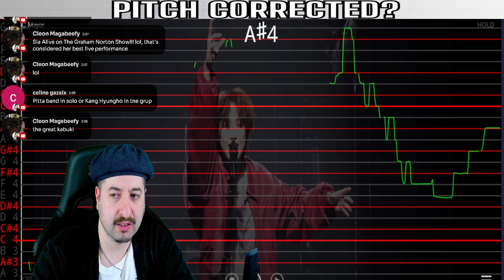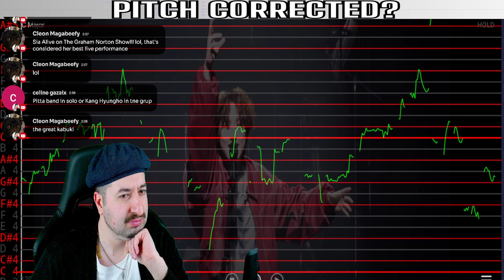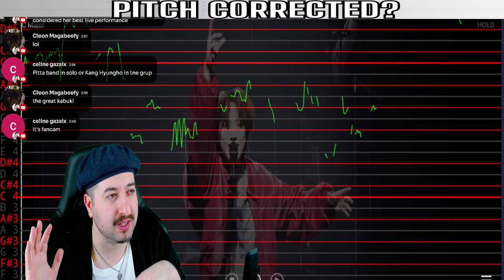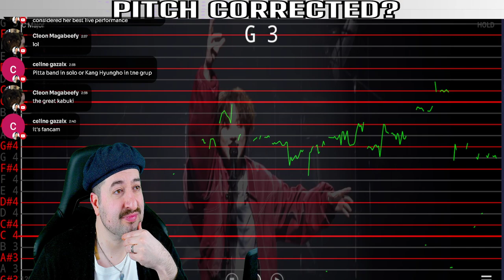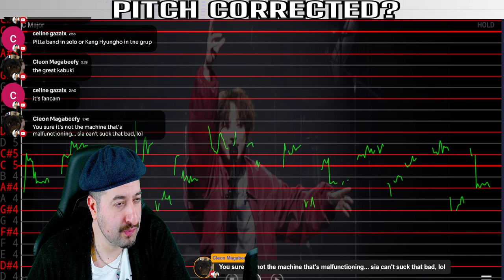AUTO TUNED? [240203 PITTA 강형호 콘서트: SURVIVAL] Wishmaster